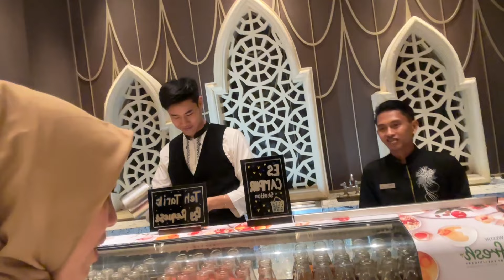Tiba” Di Ajakin Buber Sama Si Ganteng(Mas Bagas)